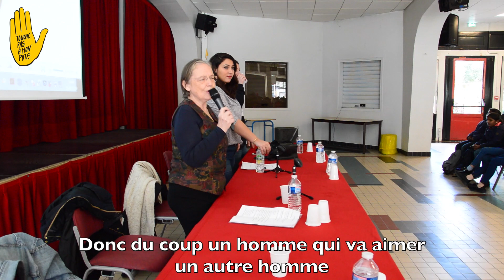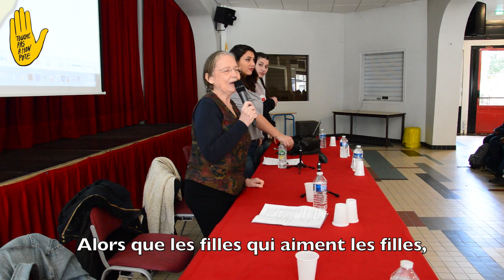Semaine d'éducation contre le racisme : intervention autour des discriminations en fonction du genre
Lundi 25 mars 2019, le pôle éducation populaire de SOS Racisme, en partenariat avec Le Refuge et Ni Putes Ni Soumises, ont animé une conférence-débat sur les discriminations en fonction du genre. Retour en images sur leurs échanges avec quatre classes du collège Honoré de Balzac à Paris.

Réalisation : Lise Garnier